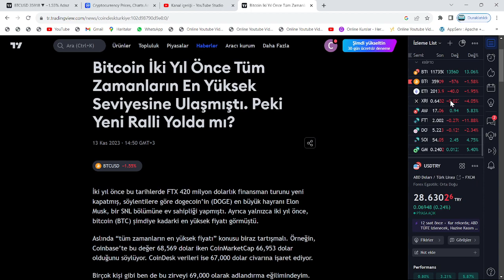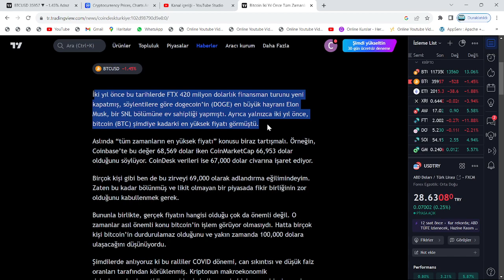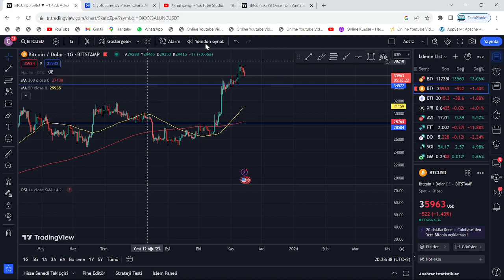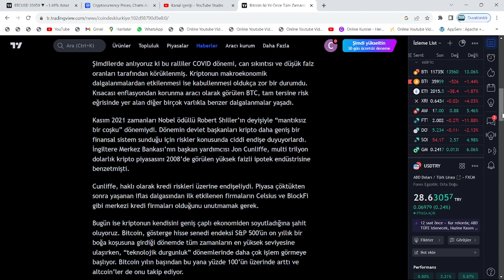ELON MUSK, ATH TARİHİ VERDİ: POWELL BAŞLATACAK🚀DOGE, XRP, ADA, MATİC, SOL VE AVAXTA ŞAŞMAYAN SİNYAL🔥